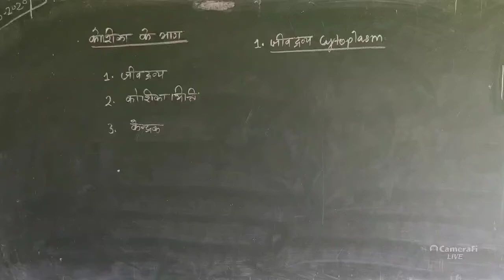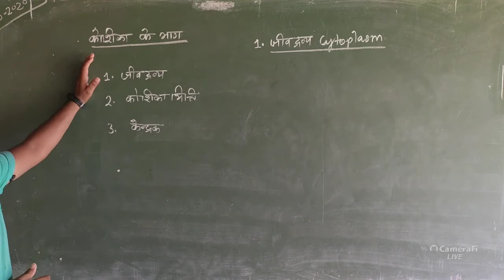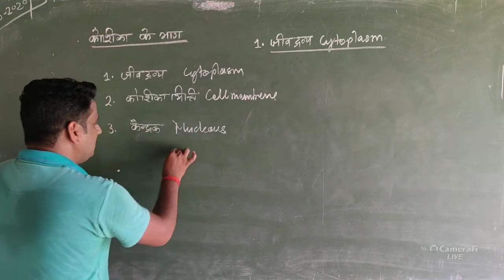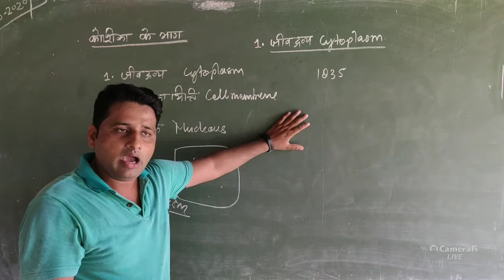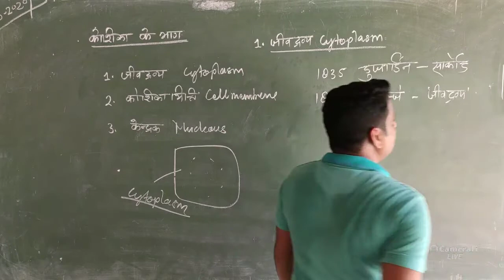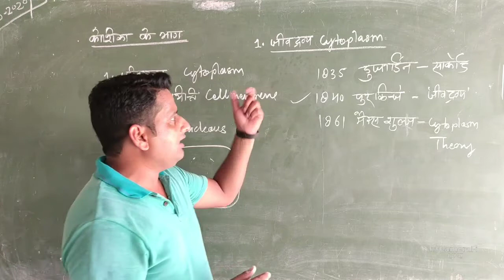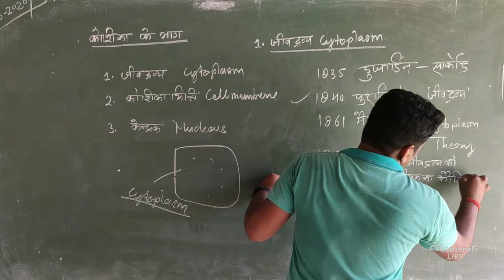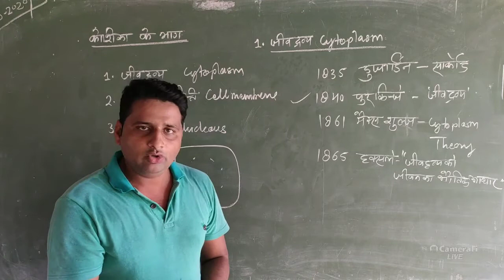कोशिका द्रव्य के भाग:Cytoplasm Class 9th and 11th Biology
हैलो दोस्तो,
                 is video ko dekhne ke liye धन्यवाद और भी वीडियो को देखने के लिए हमारे चैनल playlist open Karen